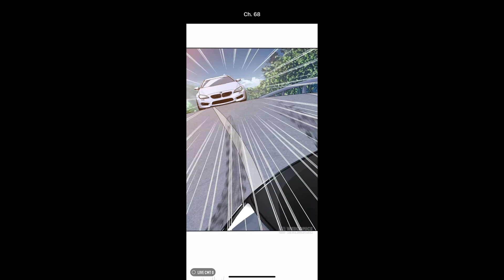Embrace my shadow chap. 68